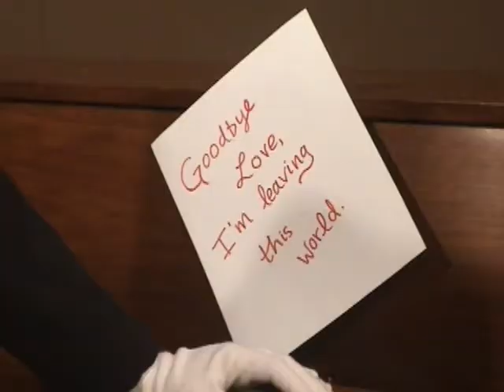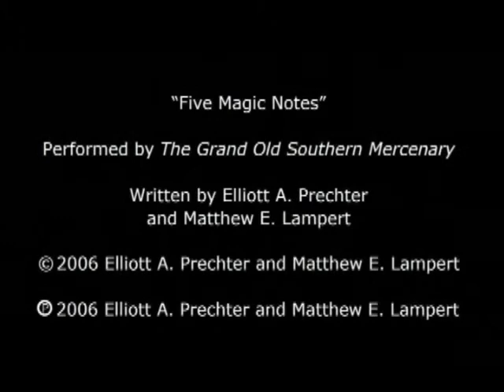Free Diego - Five Magic Notes (Music Video)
We made the video in college for "Campus Movie Fest". Music is a home recording.

Helen McCreery - Actor
Jonas Kubilius - Actor
Elliott Prechter - Musician & Actor
Matt Lampert - Musician
Hui Ying Wen - Editor
Giovanni Mendoza - Film
Christina Chen - Makeup